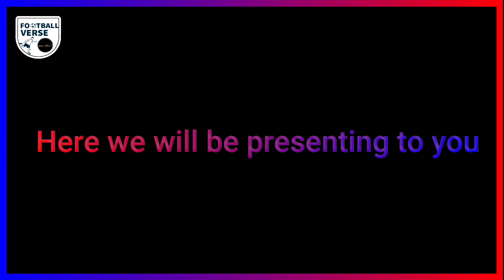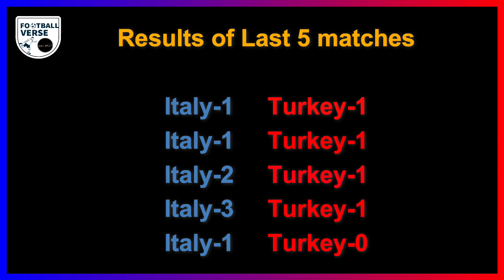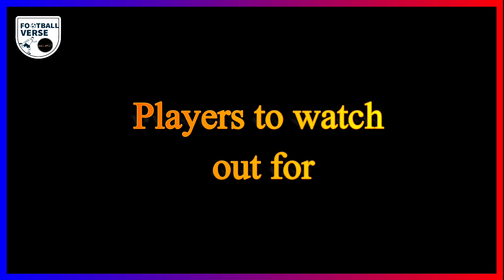EURO 2020 MATCH PREVIEW: TURKEY VS ITALY Team News, H2H, Match Prediction and more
As the EURO CUP 2020 kicks off today, KheLoVerse welcomes you to the FootballVerse and the daily PREVIEW of match days of EURO CUP 2020. Here we will be presenting to you the teams’ form, squad prediction, head-to-head stats,  players to watch out for, match prediction- a rapid yet complete overview, before every matchday of EURO CUP 2020. Here's the PREVIEW OF MATCH 1: TURKEY VS ITALY.

Audio By: Sweta Chakraborty & Arpan Purkait
Video Edit: Subhadeep Indra
Support: Team KheLoVerse

Original Background Music: I Don't Wanna Wait by Nana Kwabena

Our primary focus is to highlight those who deserve spotlight in the field of sport but do not get enough of it. If you want to be part of the initiative, do share the videos as much as possible.